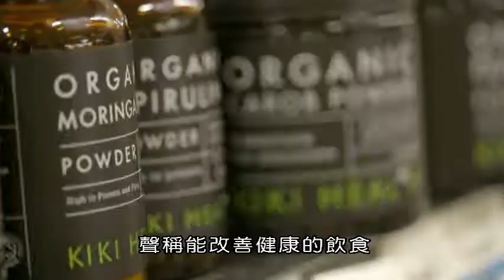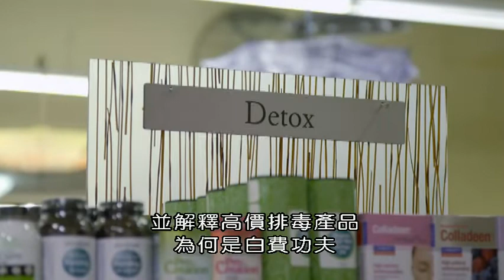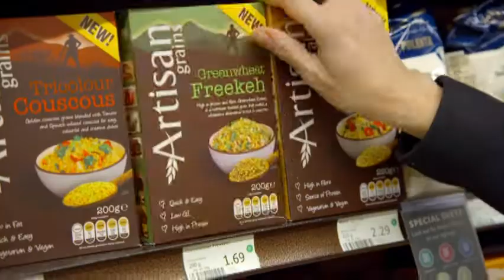BBC 關於健康飲食的真相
我們每年花費數百萬英鎊購買宣傳對我們有好處的產品。改善健康是最終的營銷策略。但這種數百萬英鎊的商業背後的科學是否真的支持了這些說法？
利用最新的科學知識，本節目揭開了決定我們選擇的謬論。了解多種維生素片或劑沒有任何作用，因為我們身體的自然循環過程使排毒產品完全是浪費金錢。無論是虛構的“超級食物”，還是礦泉水的神話，本節目對我們所有人都有啟發性的影響。